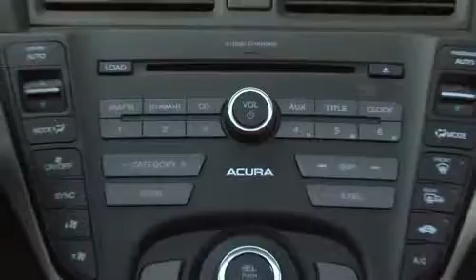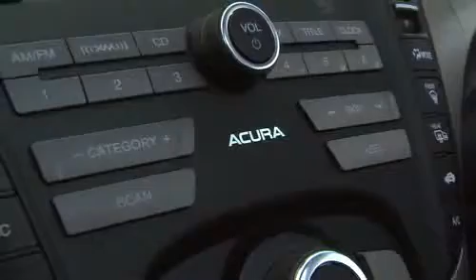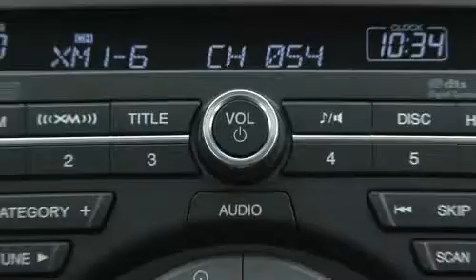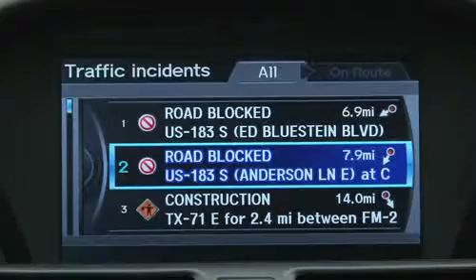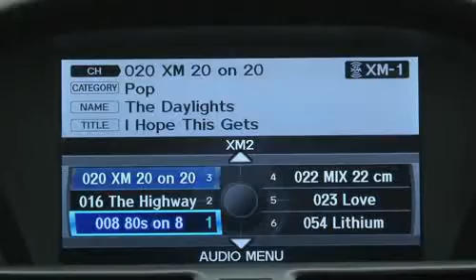2012 Acura TL interior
2012 Acura TL interior